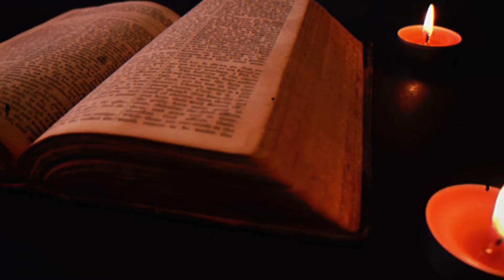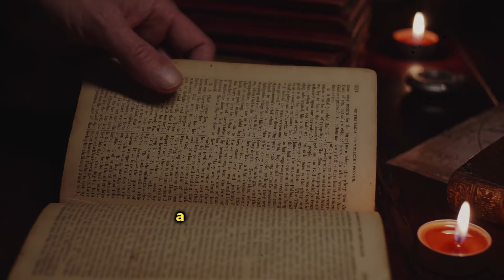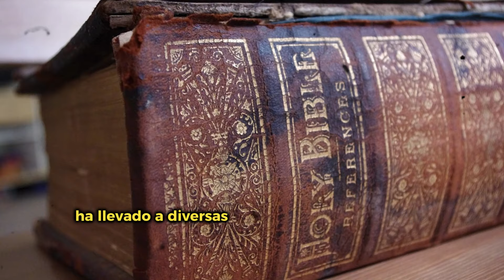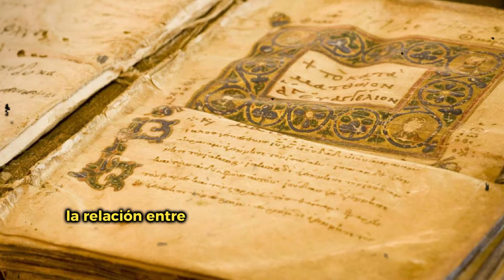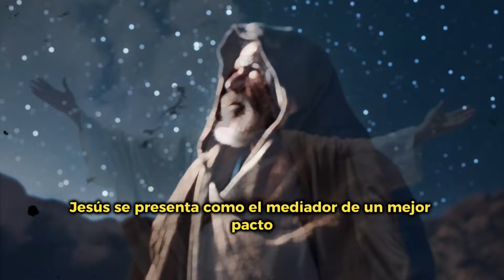El Rey Melquisedec y su relación con JESUCRISTO